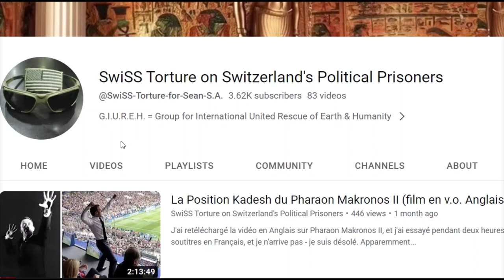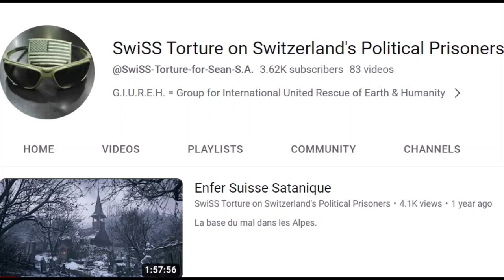Le 49 a Assassiné le 89; elle est Morte la République - le Retour du Système Féodal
La 5ème République a succombé aux attaques préméditées de la Féodalité organisée.